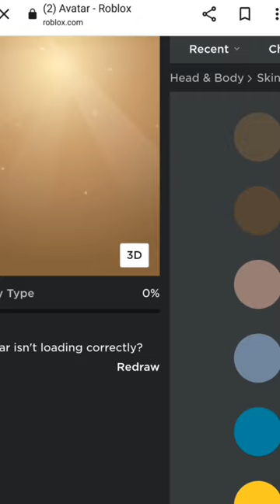Make A Roblox Noob Avatar For Free!